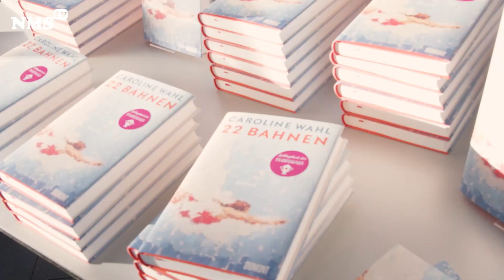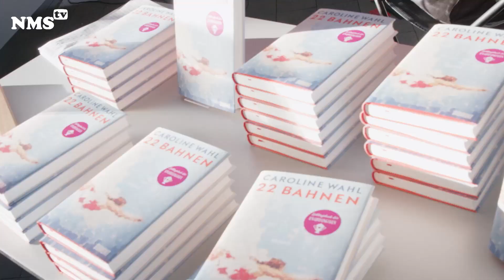Eröffnung des Literaturschals 2024 mit der Autorin Caroline Wahl.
Das Highlight des Nachmittags war die Auftaktlesung von Autorin Caroline Wahl, die ihr preisgekröntes Debüt „22 Bahnen“ vorstellte. Die Geschichte, die von den Herausforderungen des Familienlebens handelt, wurde vom Publikum begeistert aufgenommen. Der Roman wurde bereits zum Lieblingsbuch des unabhängigen Buchhandels 2023 gewählt und erhielt mehrere renommierte Auszeichnungen.